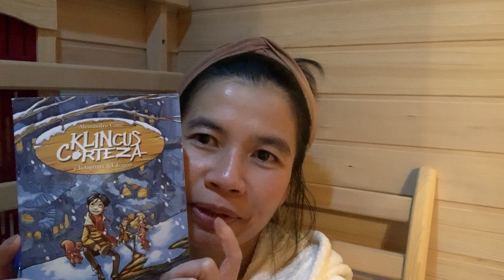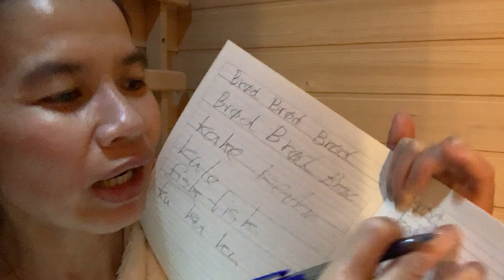เทคนิคการเรียนภาษา ให้ใช้ทำมาหากินได้ # ทำอย่างไรถึงได้สามีฝรั่ง# Ep.8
ได้แฟนเยอรมันทำไมถึงเก่งภาษานอร์วีเจียน?